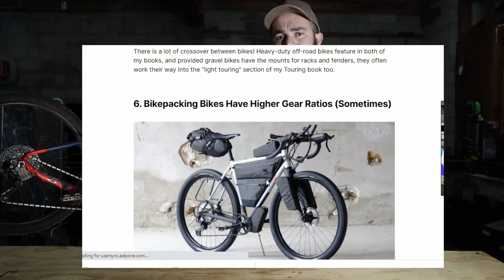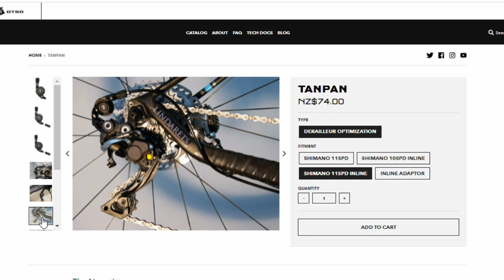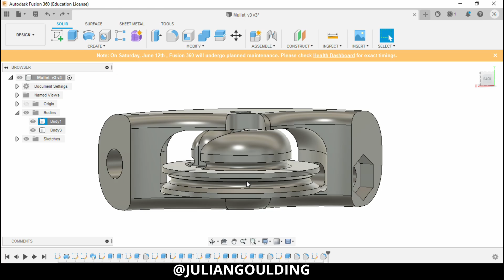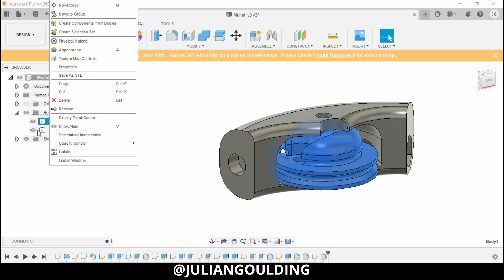Mixing ANY Shifter with ANY Derailleur || The Mullet Drivetrain HACK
I wanted to hack together a gravel bike build. Obviously I didn't  want to fork out for the dedicated gravel groupset so I went with the mullet drivetrain option instead. I this build you are able to take ANY shifter derailleur combo and make it work. I used Parametric modelling in fusion 360 to make a 3d printed file that can work with everything

Great reference article here for all the ratio goodness (thanks@um cara numa Caloi 10)